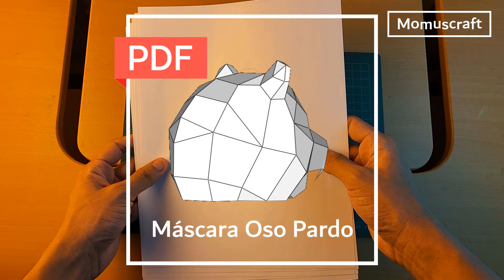Cómo hacer una Máscara de Oso Pardo con Cartulina - Muy Rápido y Sencillo de crear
Esta vez aprenderemos a crear una máscara de oso grizzly u oso pardo, aquí abajo puedes descargar las plantillas de esta máscara.

Apoyo a Momuscraft:
¡Hola!
Si te gustaría motivarme a seguir creando y ayudarme para comprar materiales considera ser parte de Premium momuscraft, al apoyarme podrás descargar cualquier diseño sin publicidad y obtener diseños exclusivos, además de mi eterno agradecimiento.